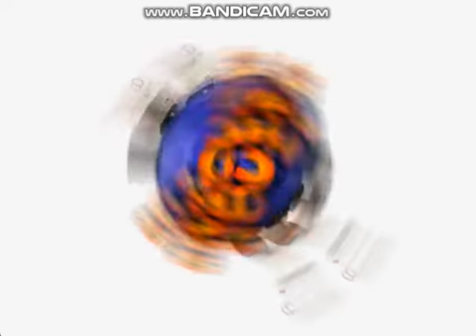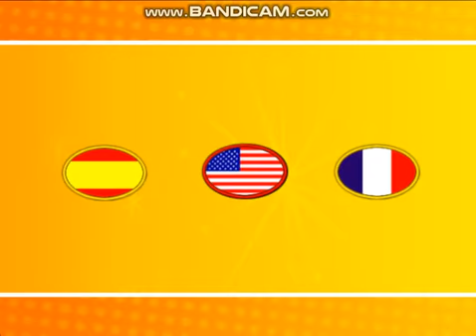Opening to Looney Tunes: Space Race 2002 PS2 Game